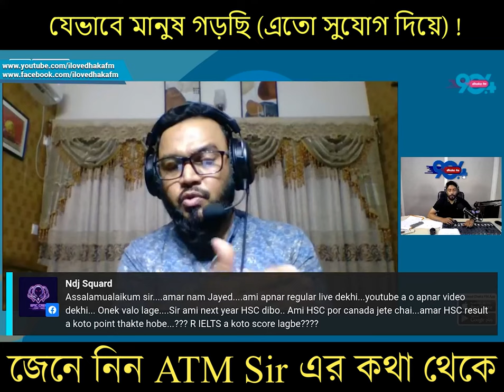যেভাবে মানুষ গড়ছি (এতো সুযোগ দিয়ে) ! || ATM Sir || IELTS || Study Abroad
◼️ ভিডিওটি ভালো লাগলে লাইক, কমেন্ট, শেয়ার করে আমাদের সাথেই থাকুন।

✅ এক একটি কমেন্ট, লাইক ভালো ভালো ভিডিও বানানোর জন্য আমাকে আরও দায়িত্বশীল করে তোলে।
✅ আপনাদের ভালোলাগা আর খারাপ লাগার বিষয়-গুলো আমাকে অবশ্যই কমেন্ট করে জানাবেন।
✅ সব কমেন্টের রিপ্লাই করতে না পারলেও অনেক যত্ন নিয়ে পড়ি। সত্যিই অনেক ভালো লাগে আপনাদের মতামত-গুলো পড়ে। 🥰

🔥Good Luck With Your Journey🔥 Thank You ❤